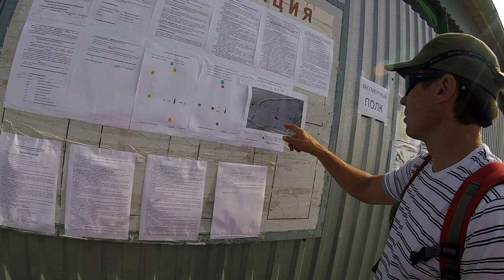Парусная регата // Краснодар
Управление по физической культуре и спорту администрации муниципального образования города Краснодар, организовало открытые соревнования по парусному спорту, посвященные празднованию Дня Победы в классе крейсерских яхт.

Соревнования проходят в водах Краснодарского водохранилища. Это искусственный водоём на реке Кубань в Краснодарском крае и Республике Адыгее. Он является самым крупным водохранилищем на Северном Кавказе.